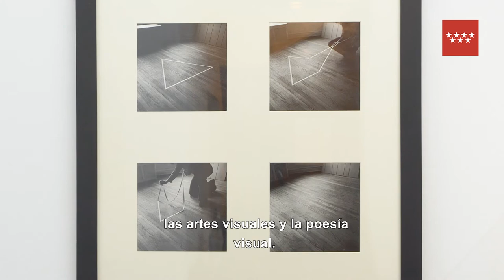Francesc Torres habla en Dialecto CA2M. "Análisis tridimensional de un triángulo", 1973.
Etiquétanos

Vídeo: QuielaNuc